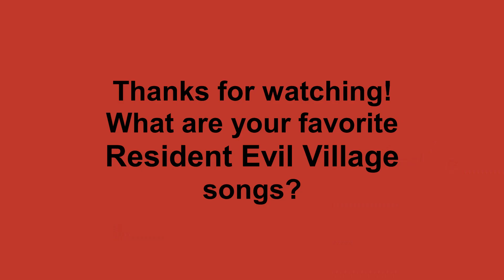Top 10 Resident Evil Village Songs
In this video, I share with all of you my favorite Resident Evil Village songs. Tell me what are your favorite songs from this game.